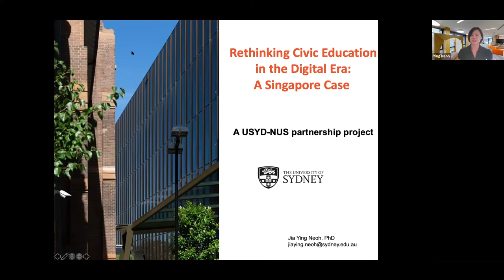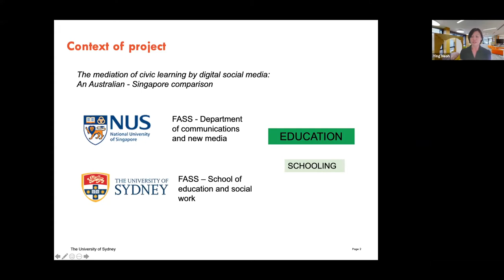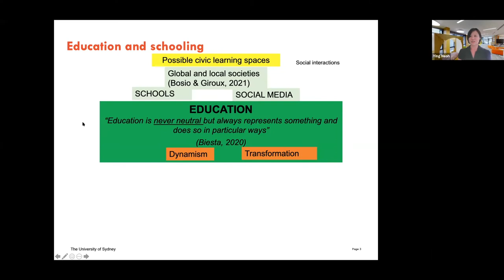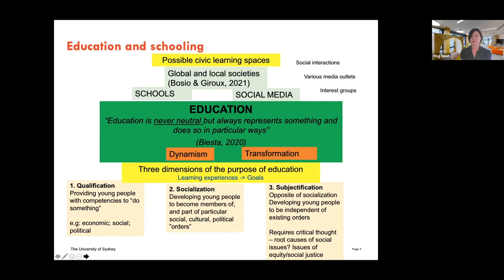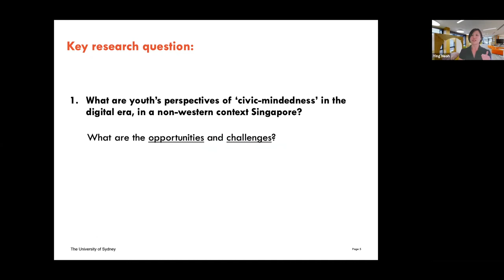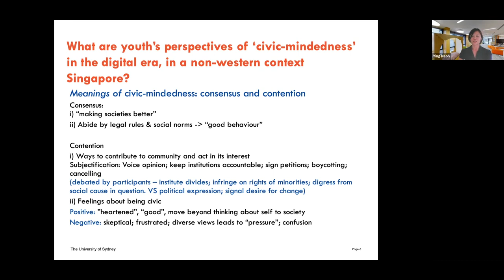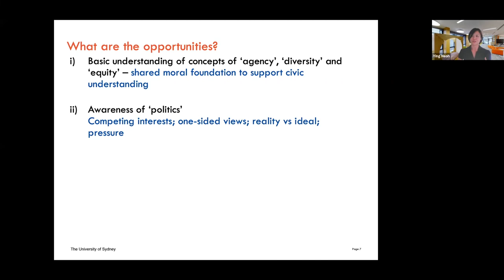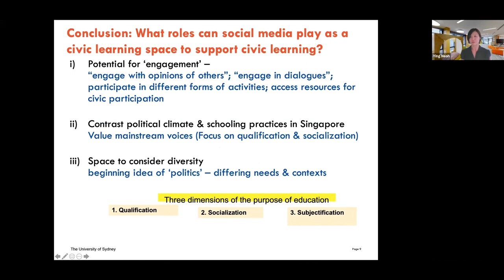Jia Ying Neoh | Rethinking Civic Education in the Digital Era: A Singapore Case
ICT4Good/Asia Workshop
Date: 17 November 2021

Title: Rethinking Civic Education in the Digital Era: A Singapore Case
Speaker: Jia Ying Neoh (Lecturer, University of Sydney)

The virtual ICT4Good/Asia Workshop, jointly hosted by the CivicTech Lab, the Department of Communications and New Media, and the Singapore Research Nexus at the National University of Singapore, took place on Wednesday, 17 November 2021.

This workshop brought together researchers and practitioners pursuing ICT4Good in Asia to discuss the interdisciplinary and cross-sectoral development of the field. The morning panels featured academic topics such as educating computer science students about the civic, educating Singaporean youth about the technological, studying civic tech in human-computer interaction, and developing civic tech in Japan and Taiwan. The afternoon panels gathered ICT4Good practitioners in one virtual room, discussing the various potentials of ICT4Good as a social movement, an industry, and a governance paradigm.